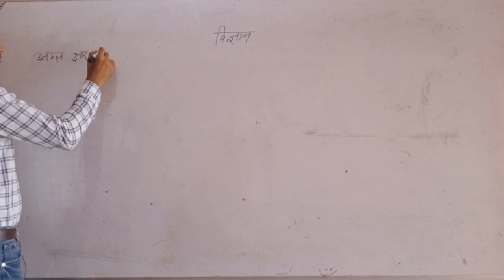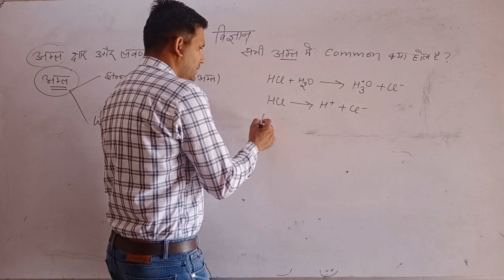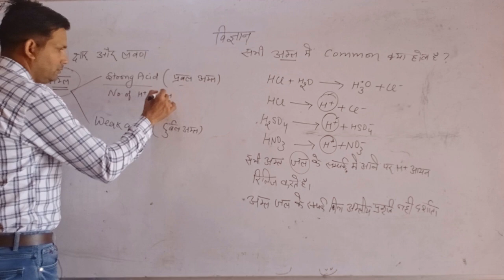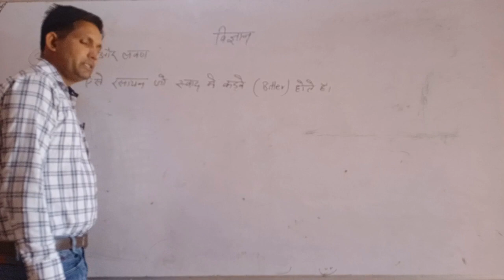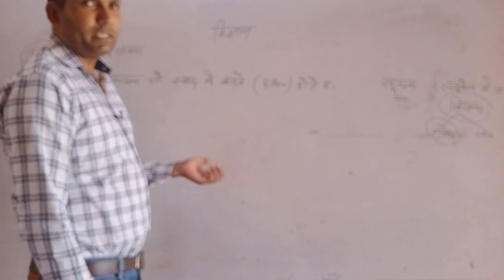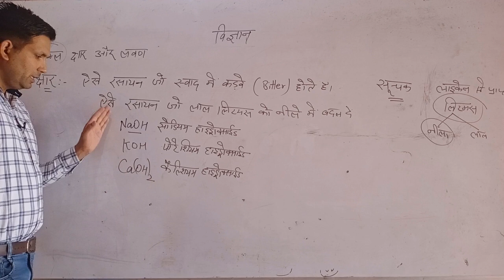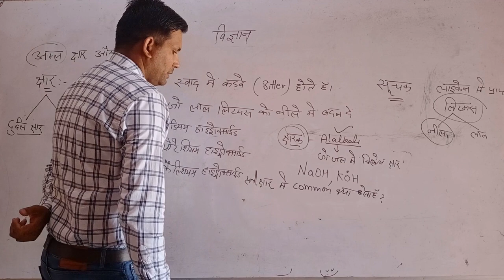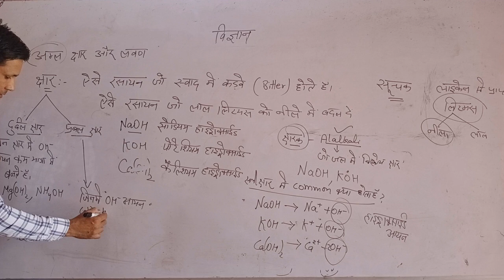अम्ल क्षार एवं लवण (भाग -2 ), विज्ञान कक्षा -10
अम्ल में कॉमन क्या है , प्रबल अम्ल, दुर्बल अम्ल ,क्षार की परिभाषा , क्षार के दैनिक जीवन से संबधित उदाहरण